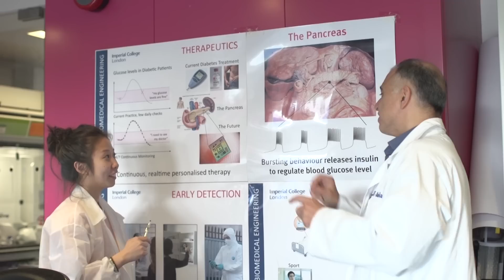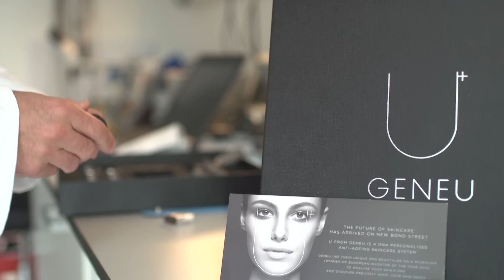Faraday Medal Winner 2014 - Regius Professor Toumazou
The IET Faraday Medal was established to commemorate the fiftieth anniversary of the first Ordinary Meeting of the Society of Telegraph Engineers.

It is the most prestigious of the IET Achievement Medals, it is awarded for notable scientific or industrial achievement in engineering or for conspicuous service rendered to the advancement of science, engineering and technology or for lifetime achievement. The Award is made without restriction as regards nationality, country of residence or membership of the IET.

Recipients of the award are chosen by the IET Awards and Prizes Committee and are endorsed by the IET Knowledge Management Board.

Professor Christofer Toumazou FRS FREng FMEDSci FIET  FIEEE FCGI FRSM, Department of Electrical and Electronic Engineering, Imperial College London, UK, has pioneered and invented new microchip technologies for personalised medicine. In particular, he invented and licensed Portable and Rapid Semiconductor Genome Sequencing.  Another invention stemming from his research is SNP-DR, a portable device that decodes a patient’s DNA within minutes. For this, he has been named the European inventor of the year (2014) by the European patent office. In recognition of his wider achievements he became the first Regius Professor of Engineering at Imperial College London appointed by Queen Elizabeth II during her Diamond Jubilee.